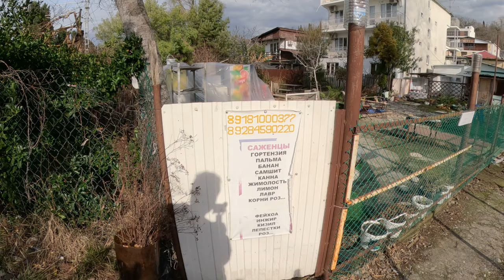Жесть,мост смыло, кафешки разрушены! А пляжи шикарные, февраль 2024. Востановят 🌴ГОРНЫЙ ВОЗДУХ🌴ЛОО